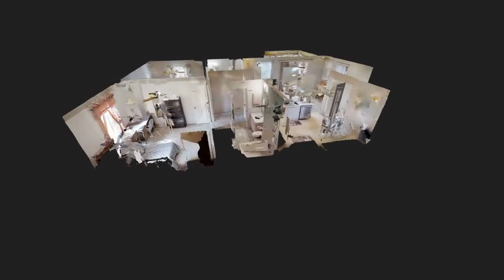1202 Panama Pl The Villages Fl | Corner Colony Model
Welcome Home features Generous Corner Lot | 2 Bed | 2 Bath | 4 Season Lanai | 2 Car Garage w/ Laundry | Attached Storage & More.